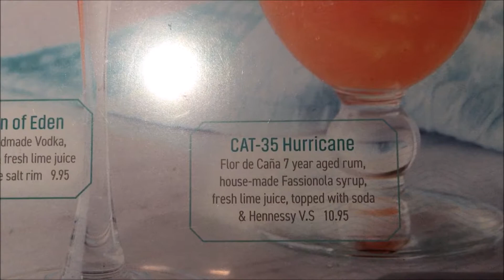Pappas Seafood House Humble Texas Spicy Watermelon Mule And Cat 35-Hurricane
For Cooking and Restaurant Supplies